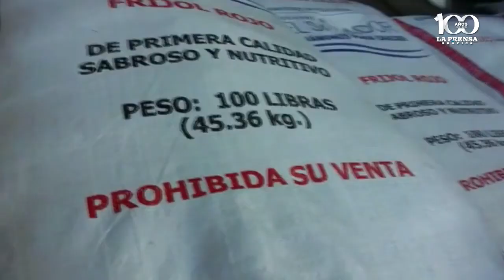Noticiero LPG 26 de abril: FGR sin ubicar a exranflero del Barrio 18 que declararía en Caso Tregua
El juez decidió dar un receso en el juicio y dijo que resolverá ese incidente este jueves 27 de abril, cuando reanuden la vista pública en contra de Funes y Payés, a quienes Fiscalía acusa por los delitos de agrupaciones ilícitas, incumplimiento de deberes y actos arbitrarios.